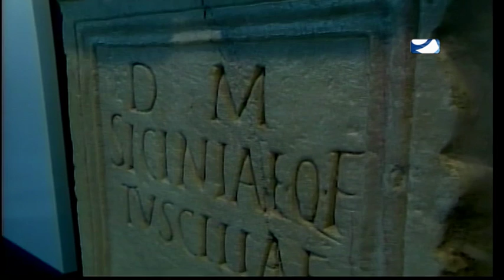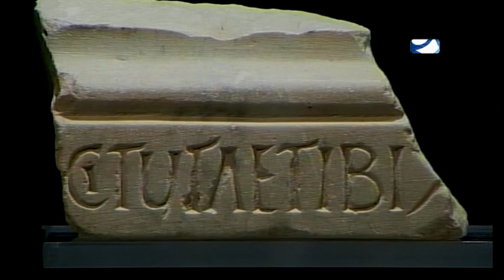LA MAÑANA 13 -04 -2016 3ª PARTE